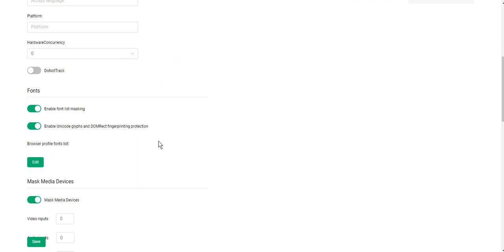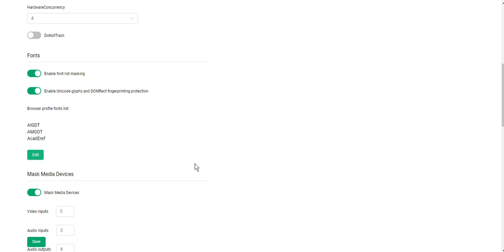How to hide information about your fonts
Font fingerprinting – is what fonts you have, and how they are drawn. By measuring dimensions of the filled with text HTML elements, sites can track your fingerprint, and therefore your internet identity.

Fingerprints based on font metrics are associated with canvas fingerprints. Perhaps this is not the most effective method of fingerprinting, but hiding this data is quite difficult. However, GoLogin will help you with this.

In this video we’ll show you how you can do it. Try this and other features of GoLogin in 10-day trial period right now!